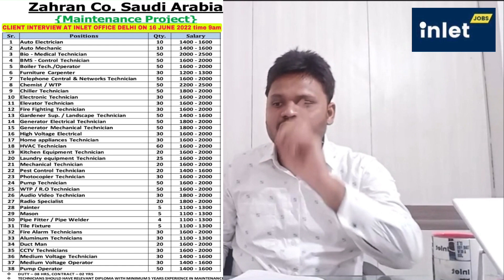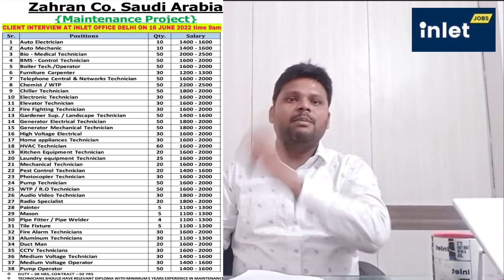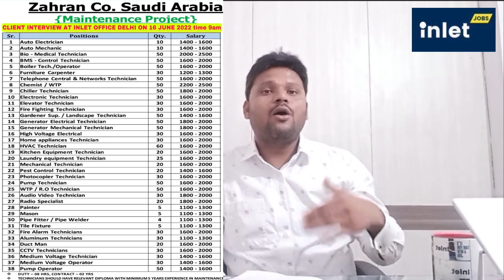ZAHRAN MAINTENANCE PROJECT SAUDI ARABIA | CLIENT INTERVIEW F2F AT INLET OFFICE DELHI 16 JUNE 2022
🌆inlet jobs consultancy New Delhi
✅ Urgent Requirement for ZAHRAN MAINTENANCE PROJECT SAUDI ARABIA | CLIENT INTERVIEW F2F AT INLET OFFICE DELHI 16 JUNE 2022

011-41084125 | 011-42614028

Address : - 162/A, 2nd Floor, Sarai Jullena, Near Sukhdev Vihar Metro Station, Okhla, New Delhi